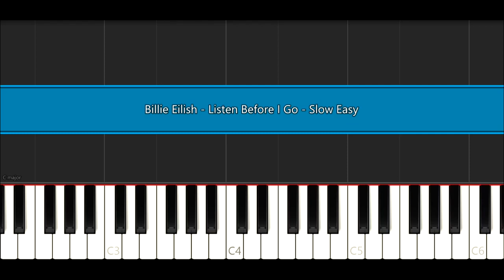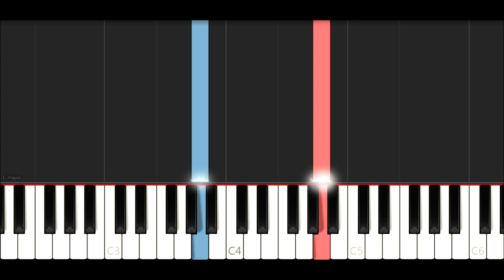Billie Eilish - Listen Before I Go (SLOW EASY PIANO TUTORIAL)